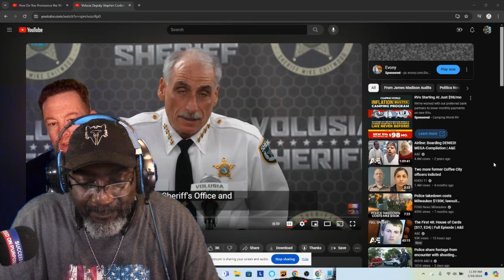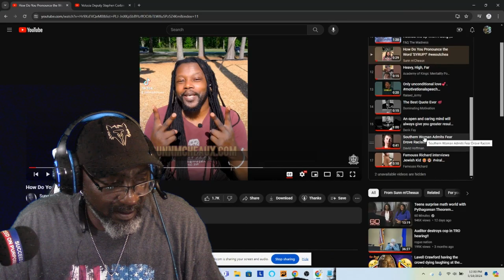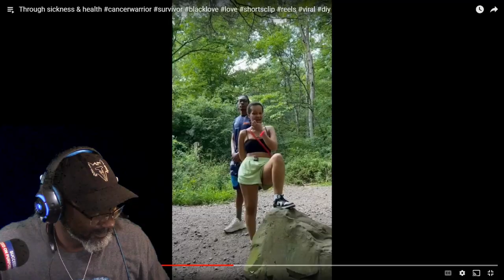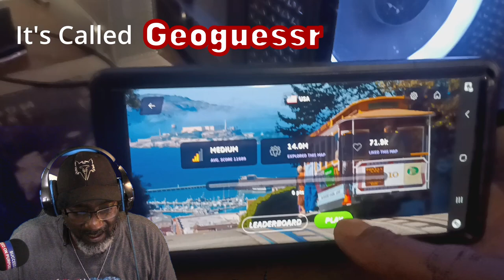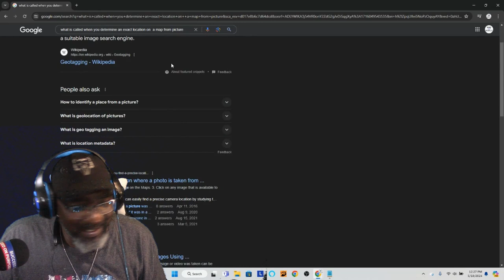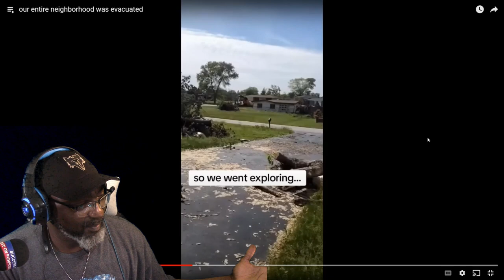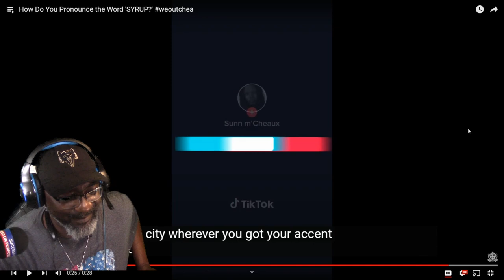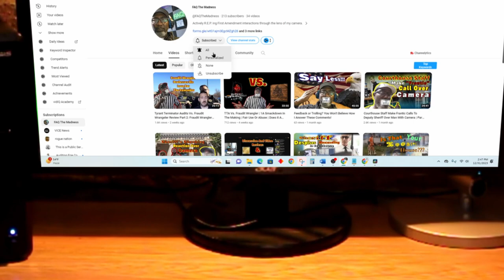FAQ The Reaction EP 001: LOL, Sing, Disgust Or Cry Like A Baby Don't Judge Me It's My Allergies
Join the conversation! Use FaqReactions in the comments!

Reach out anytime:
What kind of STUFF makes it to me in my feed? I compiled a playlist full of videos that struck me in one way or another.

Dive into a curated playlist filled with intriguing videos that captivated my attention as I scrolled through my feed. Join me as I share my reactions and thoughts on each of these unique and fascinating clips.

Did I laugh or cry? ( It's allergy season by the way!)

Check out the video that I made to highlight how I organized the clips before editing them in Davinci Resolve:

Equipment

Gimble: Zhiyun Smooth Q
Cell Phone: REVVL 5G
Body Worn Camera (Self): AKASO EK7000
Editing Software: Davinci Resolve 18
Audio: Zoom H6 Handy Recorder
Lavalier Microphone: K35
Headphones: Beexcellent